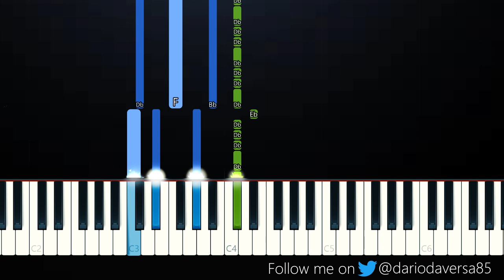Jawsh 685 - Sweet & Sour ft Lauv, Tyga (Piano Tutorial)